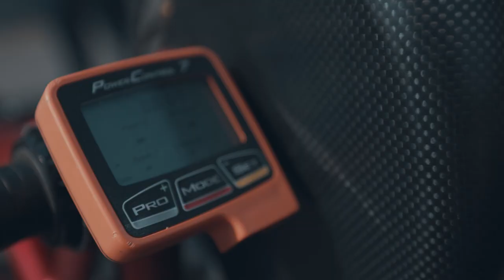Mit dem Handbike die Rennradfahrer abziehen: Toptalent Thorben van Ravenswaay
Nach einem Motorradunfall in 2011 hat Thorben van Ravenswaay eine "Inkomplette Querschnittslähmung“. Sportlich hält das den wissenschaftlichen Mitarbeiter im Bereich Elektrotechnik jedoch nicht auf. Mit seinem Handbike nimmt er vor allem bergab ein rasantes Tempo auf und zieht dabei auch die schnellsten Rennradfahrer*innen ab. Unter den „kurbelnden Cracks“ des SC Union Nettetal liegt er in seiner Handicap-Klasse MH4 schon ziemlich weit vorn – obwohl er erst seit knapp zwei Jahren im Team der Nettebiker trainiert. Der Newcomer schätzt den Teamgeist und Zusammenhalt der Truppe. Beides beflügelt ihn.

Thorben van Ravenswaay ist @westlotto Toptalent NRW. Initiiert vom Landessportbund Nordrhein-Westfalen e.V.